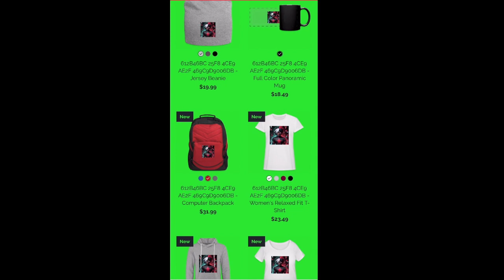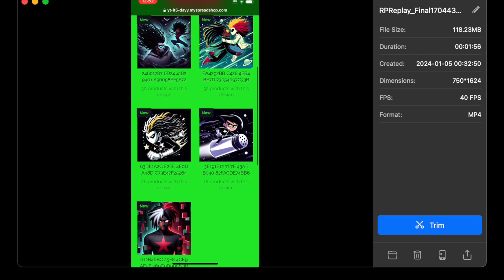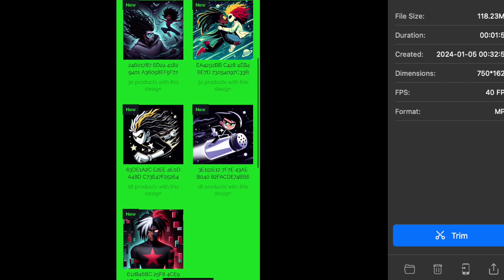PLAYED FORTNITE WITH MY NEPHEWS ||WENT ON A WIN STREAK